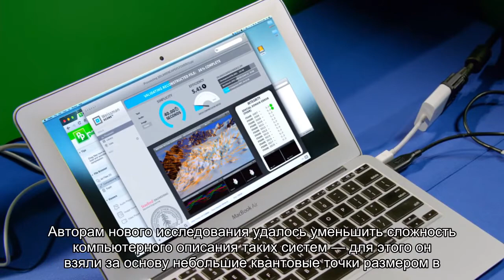Из «говорящих» квантовых точек можно сделать кубиты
Исследователи провели компьютерное моделирование того, как квантовые точки «общаются» друг с другом. Результаты работы помогут создать новые устойчивые кубиты.